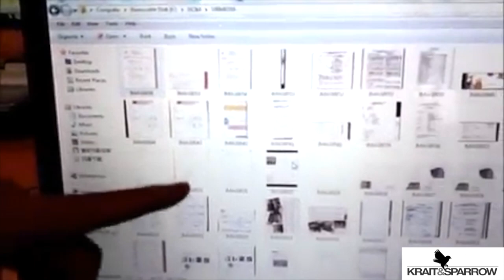iScan Pro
Compact and lightweight, making it great for travel, increasing your scanning efficiency
It takes care of scanning, archiving, organizing files, and saves them onto a micro SD or micro SDHC memory card with dexterity
Scanner for color and monochromatic images, documents, magazines
Suitable for businessmen, students, travelers and amateur archivists
Scan images with up to 900 DPI resolution and save them directly to a micro SD memory card
Comes with Optical Character Recognition ( OCR ) software so you can convert and edit your scans